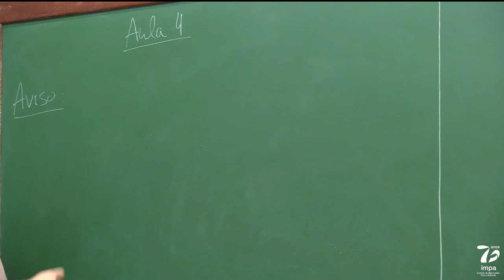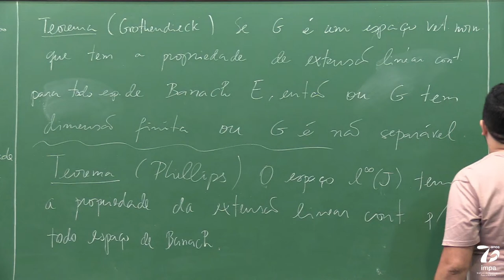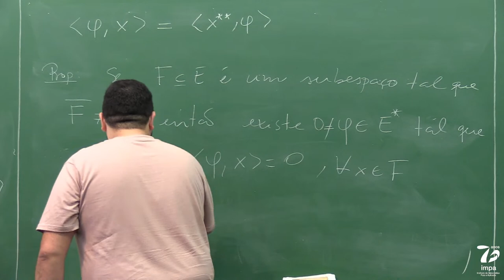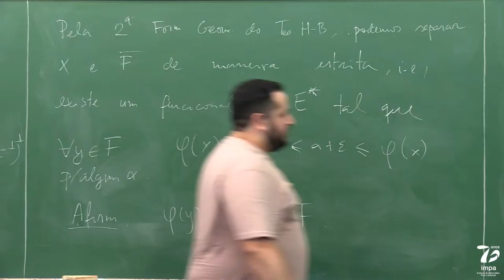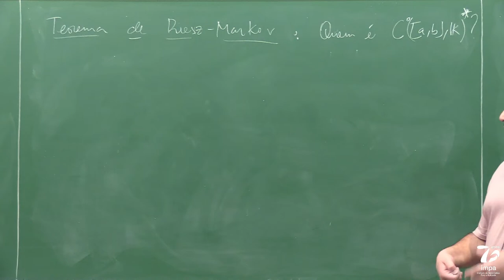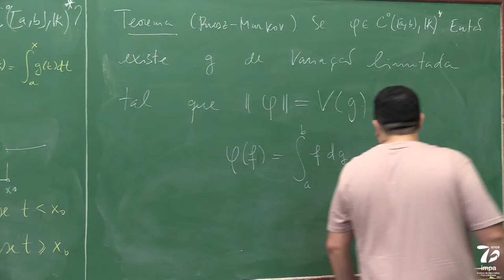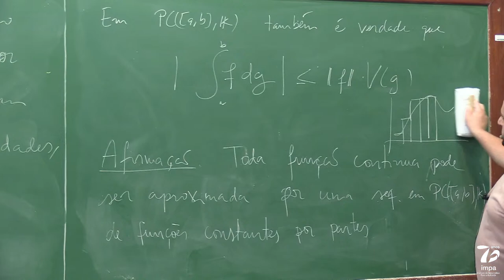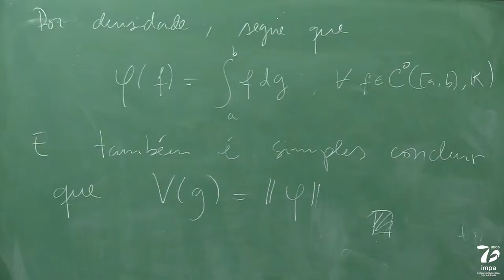(12/01/2023) - Doutorado: Análise Funcional - Mateus Costa de Sousa - Aula 04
Escola de Verão 2023
Professor: Mateus Costa de Sousa

Pré-requisitos:  Análise no Rn,  Medida e Integração.

Espaços vetoriais normados. Espaços de Banach. Espaço quociente. Operadores lineares e seus adjuntos. Teorema de Hahn-Banach. Teorema da limitação uniforme. Teorema do gráfico fechado. Teorema da aplicação aberta. Topologia fraca. Teorema de Banach-Alaoglu. Espaços reflexivos. Espaços de Hilbert. Conjuntos ortonormais. Teorema da representação de Riesz. Operadores compactos. Teoria espectral de operadores compactos auto-adjuntos. Alternativa de Fredholm.

Referências:
BACHMAN, G., NARICI, L. – Functional Analysis. New York, Academic Press, 1966.
DUNFORD, N., SCHWARTZ, J. – Linear Operators, Vol. 1, Wiley Interscience Press, 1966.
REED, M., SIMON, B. – Methods of Modern Mathematical. Physics, Vol.1.  New York, Academic Press, 1972.
RIESZ, F., NAGY, B. – Functional Analysis. New York, Frederick Ungar, 1955.

* Ementa básica. O professor tem autonomia para efetuar qualquer alteração.